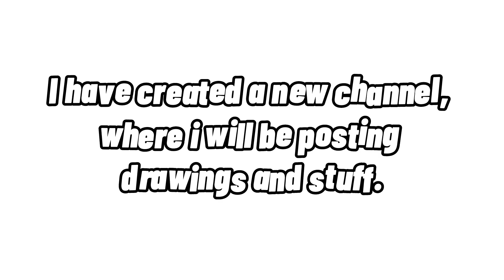quitting! (sorry, but this is not a joke)